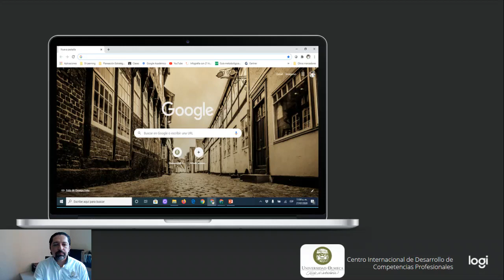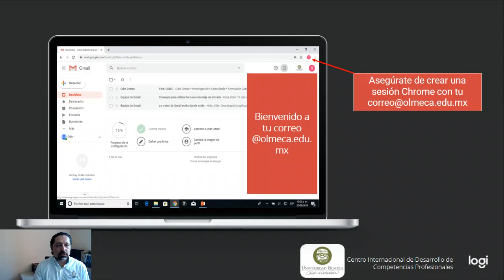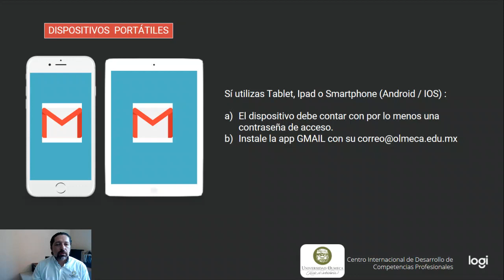Ingreso al correo @olmeca edu mx